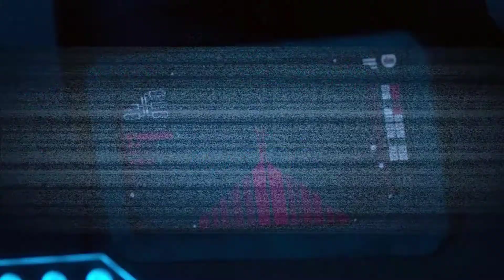SUPERGIRL - S06E04 - "Almas Perdidas" - Nerdsikzé Review!